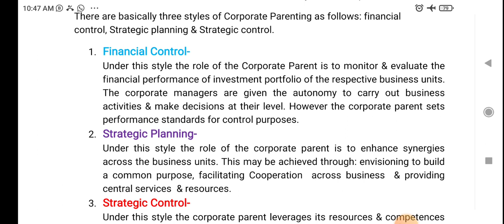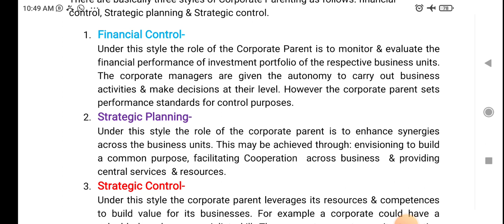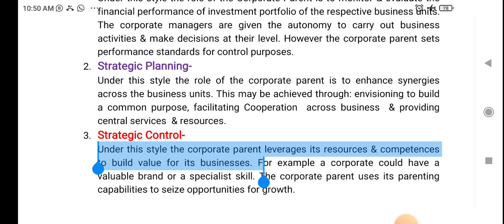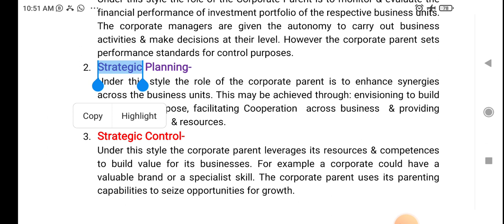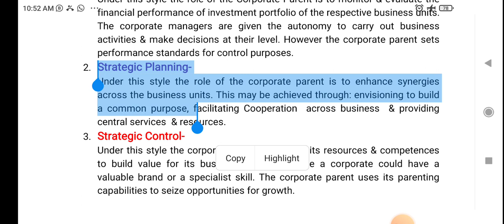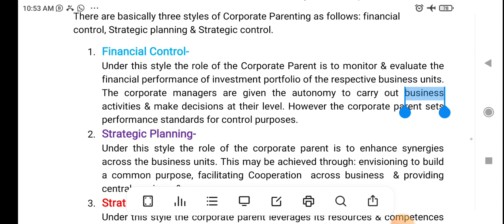CORPORATE PARENTING BPSM LEC18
CORPORATE PARENTING